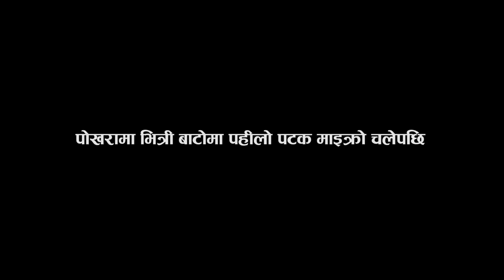पोखरा सहर भित्रै पहीलो चोटी माइक्रोचल्दा देखीयो अचम्मको दृश्य स्थानिय के भन्छन धारापानीमाexclusive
Sathi Creation Pvt. Ltd
Gdv. Registration No. 230187/076/077
Address: Pokhara,  Nepal